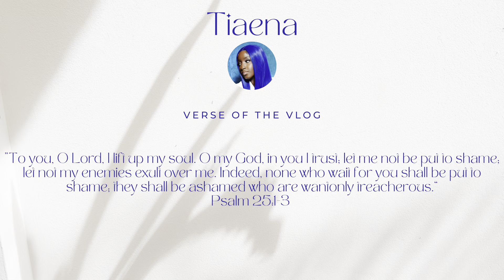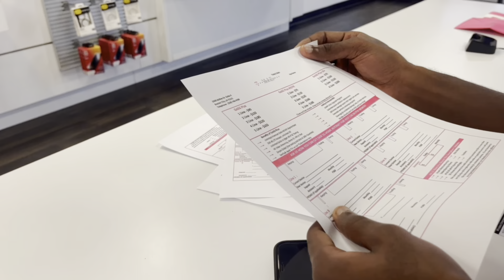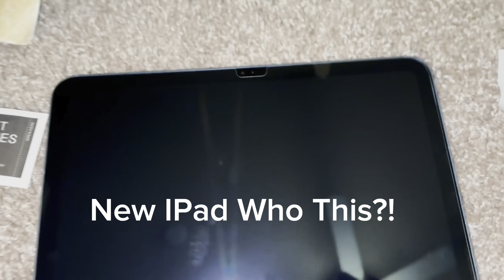MY LAST WEEK LIVING IN AMERICA BEFORE PCSING TO AVIANO AFB, ITALY| PART 2| MILITARY PCS | TIAENA